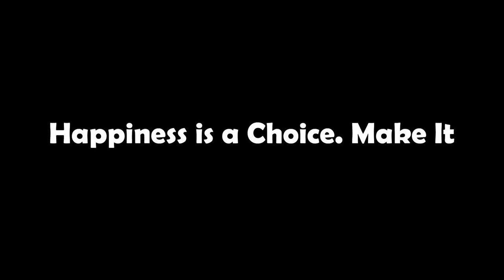Eastern Happiness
Eastern Happiness  - with Realini